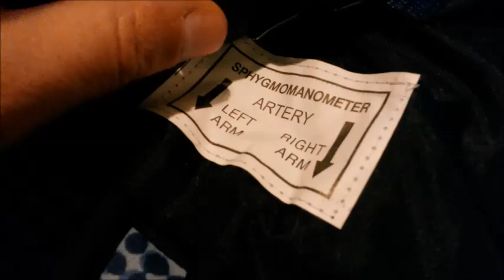COSE DA OSS- CANDY CANDY LEVATE Ruby e lo sfigmomanometro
Acquisti pazzi